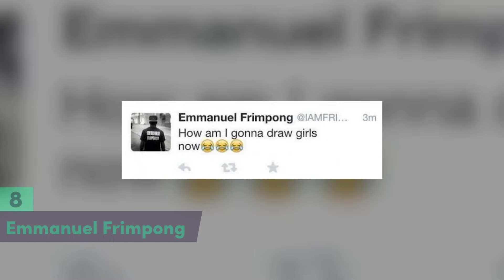10 Footballers Who Were SOLD Against Their Will!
Imagine being pushed out by your club & not knowing which club you're even signing for...Robinho can tell you all about that!
10)Robinho
9)Angel Di Maria
8)Emmanuel Frimpong
7)Aaron Lennon
6)Mesut Ozil
5)Fabio Da Silva
4)Jaap Stam
3)Radamel Falcao
2)Dimitri Payet
1)Iker Casillas